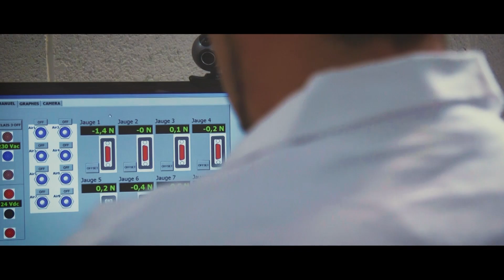Outillage à main : la Qualité Garantie - MAGNUSSON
La garantie Magnusson : solide, robuste & fiable.